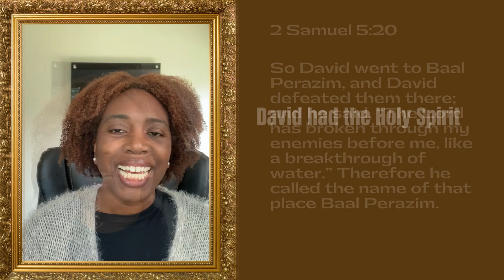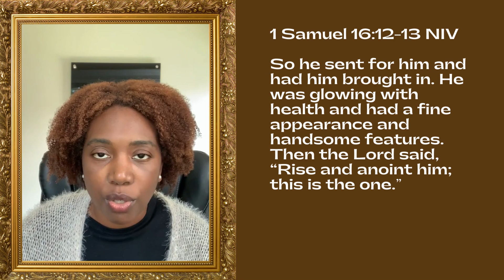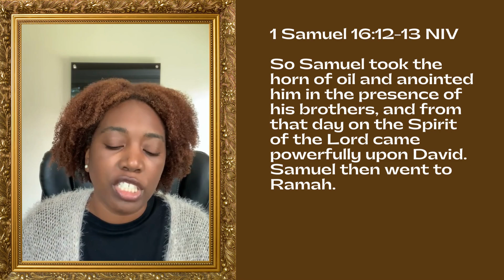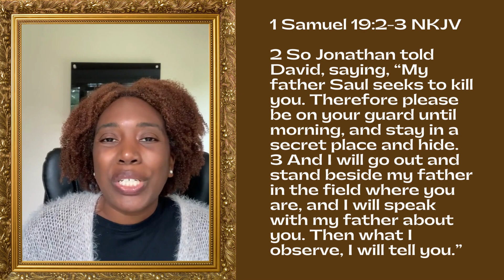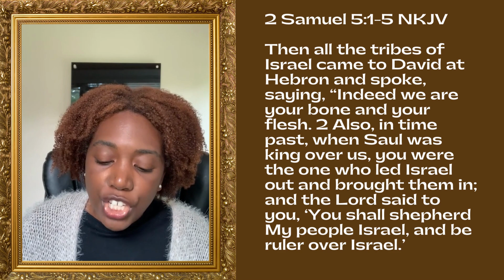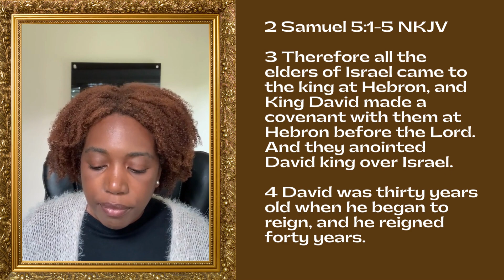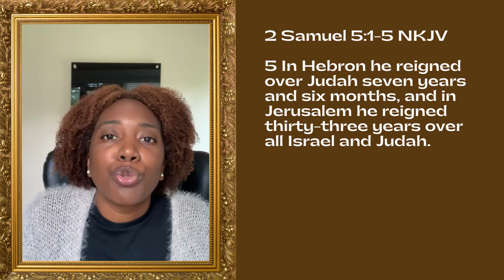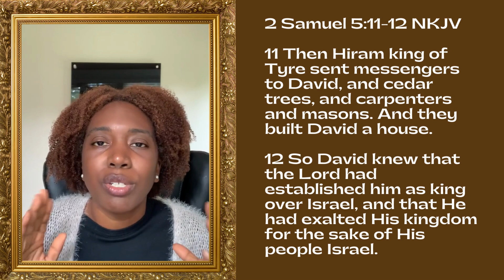David the Worshipping Warrior Part 3